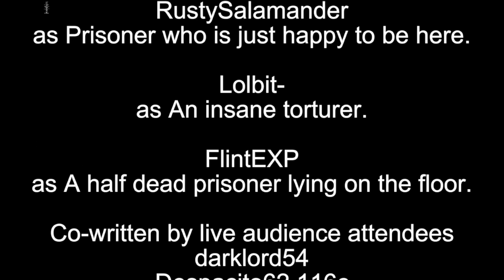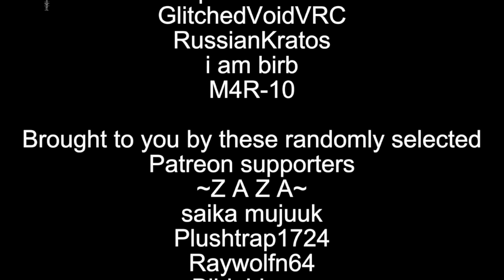Positive Prisoners Ep 01 - Skit 92 - Murder Drones Community Vr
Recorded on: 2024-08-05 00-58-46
Game: VrChat
World: Audience Anarchy
Group: Murder Drone Community
VrChat Group ID: MDC.3613

ayannah.me0w
BigChungus208
Cooldude
cynical17
darklord54
DarKnightspanc
Despecityo62
FlintEXP
GlitchVoidVRC
henrizimenoff
I am birb
Lazy_WRLD
Lolbit-
Midnight-V
oneplace_hossein
Phantasmago
RustySalamander
SANS_ut41
simon f
The Pevil
zthebat
Ezzy_cakes
Kadynllkesucks
lll Blynx lll
M4R-10
jlkily
MrRaspberry_Jam
ReonStarZ
RussianKratos
Scubakirby
Abanimation
AFishyFish
CrzyA09
bumblebee20016
Certifiedcheesborger
GoonBot5000
HonkalDragons
jacqulynne
YellowPikmin.2022
Forrestgamer397
Soaplexl
yoursilysilly
Ghos uzi 712
Funnyman8286
Procy666ps
The Primid
GreyMatter1114
Skello-22
Sky55